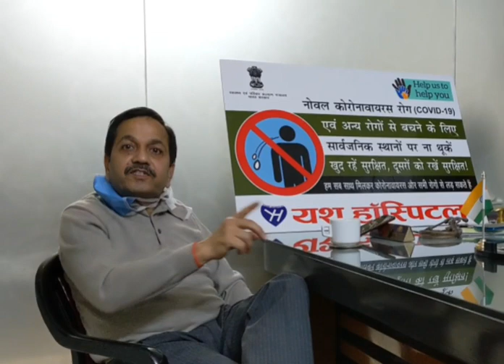What is CoronaVirus? Dr. Kartikeya Sharma (Renowned Neurosurgeon - Yash Hospital Prayagraj)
Coronavirus Covid-19: कोरोनावायरस क्या है? - डॉ। कार्तिकेय शर्मा (प्रसिद्ध न्यूरोसर्जन - प्रयागराज)

What is CoronaVirus? Dr. Kartikeya Sharma (Renowned Neurosurgeon - Prayagraj)